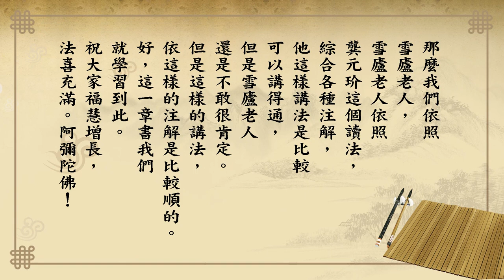悟道法師 每日論語－有聲書 184 述而篇第十六章【子曰。加我數年。五。十。以學易。可以無大過矣。】